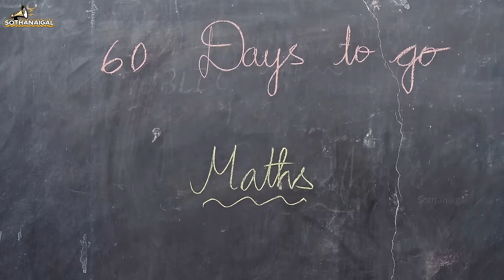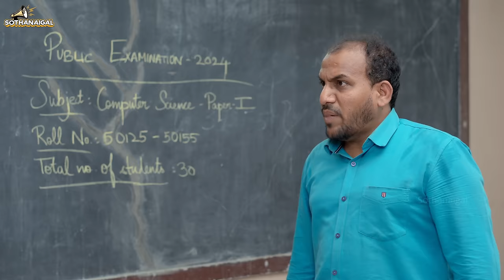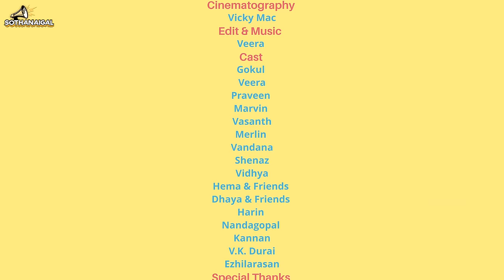Board Exam Sothanaigal | Exam Comedy 2024🤣🤣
"KGF" Kadupethura Girlfriend

Hey guys, we are back with the super excited video "Board Exam Sothanaigal".